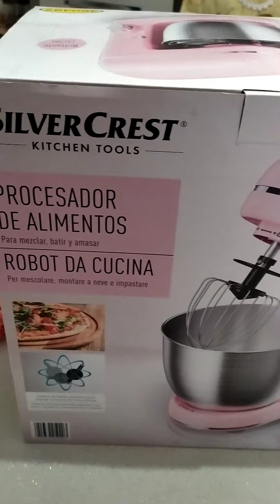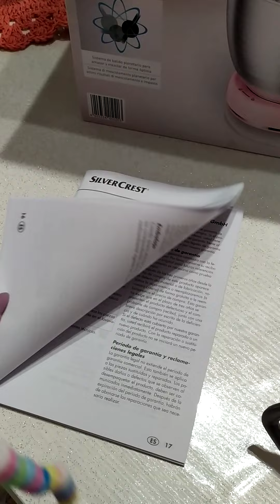Robot da cucina / impastatrice Silver Crest Lidl